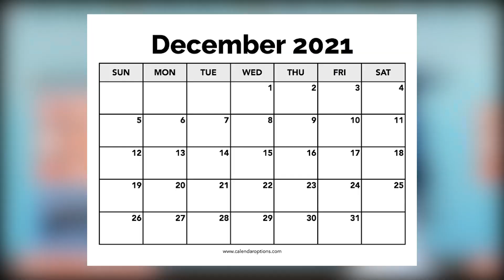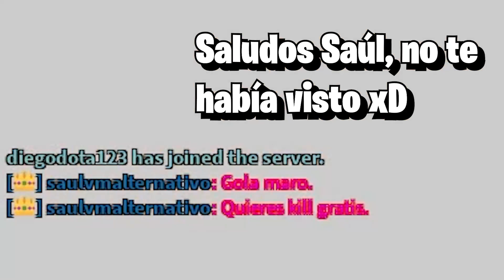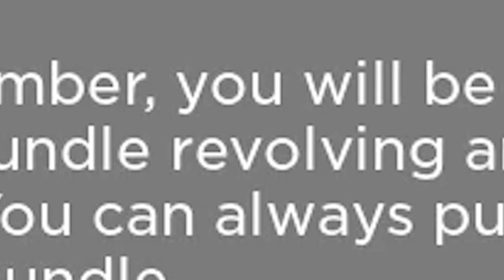¡NUEVA ACTUALIZACIÓN DE INVIERNO EN ARSENAL! - Roblox Arsenal - Maroblox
Bienvenidos a un nuevo vídeo para el canal, si queréis os podéis suscribir y si dais like os agradecería mucho ya que subo vídeo 1 o 2 veces por semana :D

(Créditos a sus autores)

Grabación y Edición:
🗣️Loquendo TTS7 Director🗣️
🎥OBS Studio 🎥
🎞️Adobe Premiere Pro 2021🎞️
🤖Blender🤖

Saludos! :D